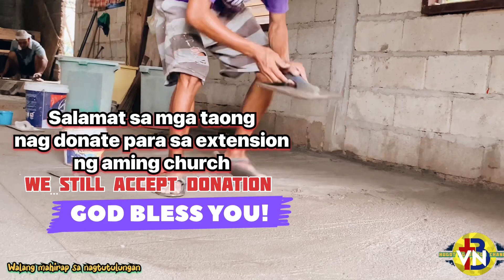Magtulungan para sa gawain sa Panginoon | Church extension year 2022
Nag papasalamat kami una sa Panginoon dahil sa blessings na natanggap namin mula sa mga taong ginamit ni Lord para sa aming church extension. Hindi ito mauumpisahan kung hindi dahil sa kay Lord at sa mga taong nag donate, malaking bagay ito para sa amin dahil isa sa mga prayer namin ay may gamitin tlaga si Lord para dito. Hindi pa man ito tapos pero patuloy parin kaming dumudulog sa Panginoon na may gagamitin parin siyang mga tao na mag dodonate para dito.

Maraming salamat po sa inyong tulong we pray na si Lord ang mag bibigay pa ng sagana na magkaroon at lumago pa ang kung anu mang pinagkakakitaan ninyo salamat sa lahat…

At patuloy pa pong bukas ang aming mga palad sa mga taong nais na magbahagi ng tulong para sa aming Church Extension…

Magkaisa Magtulungan Sama-sama